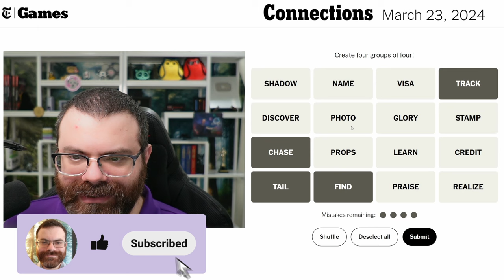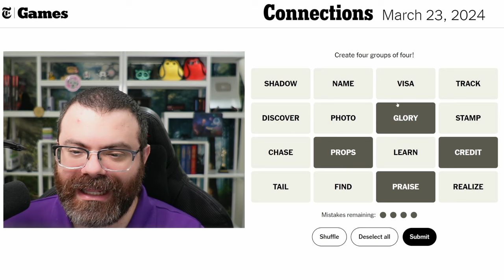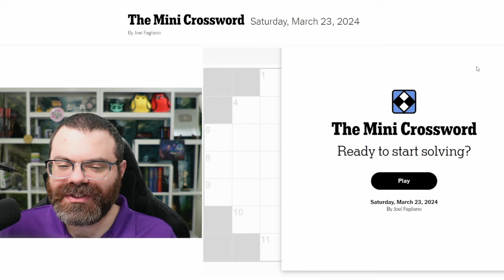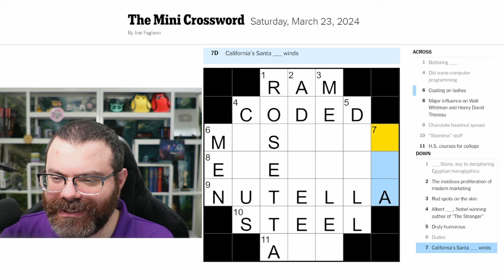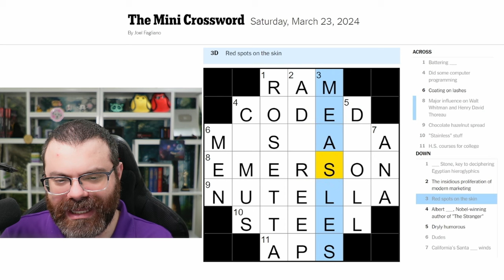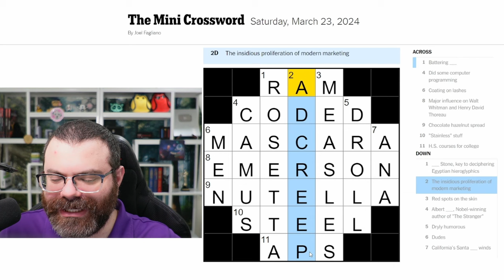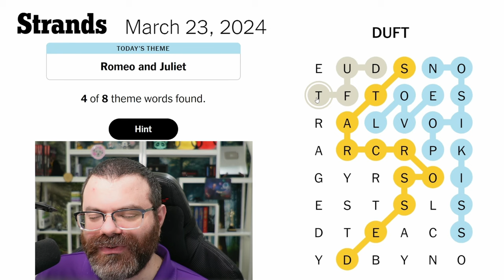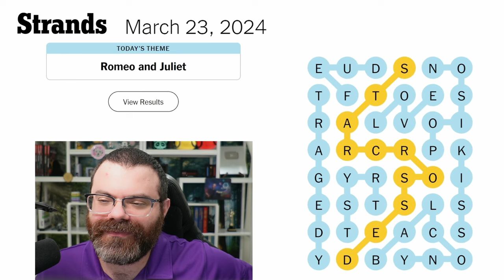NYT Connections, Mini Crossword, and Strands | March 23, 2024